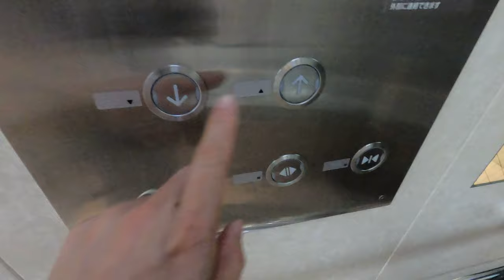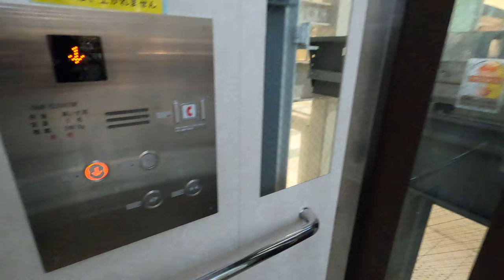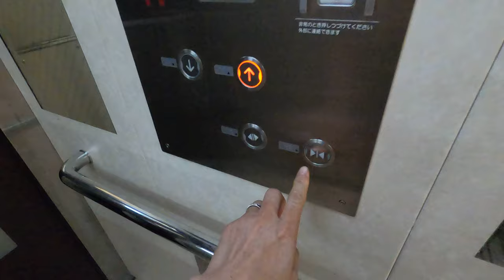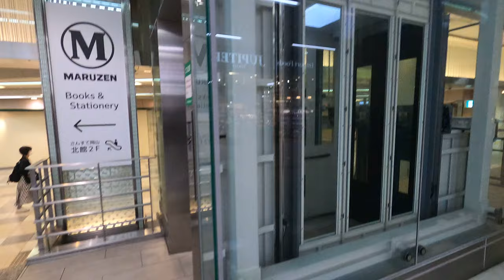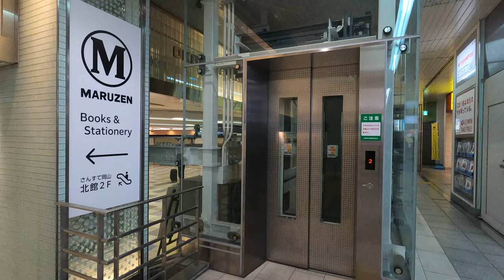[岡山一番街]中央エレベーター製段差解消エレベーター 下り→上り→観察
超レアメーカー？

当チャンネル初登場の中央エレベーター製。当該エレベーターは車椅子利用者が僅かな段差を解消する為だけにある。

特徴としては超ゆっくり動き、体感的には50cm～80cmくらい上昇・下降を行う。当たり前だが、車椅子が籠内で方向転換をする必要がない通り抜け型になっている。